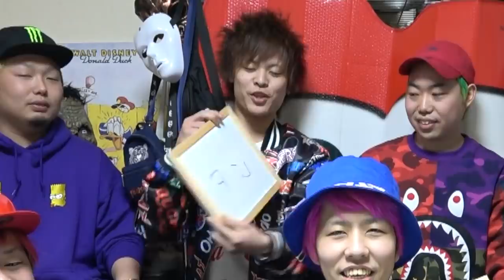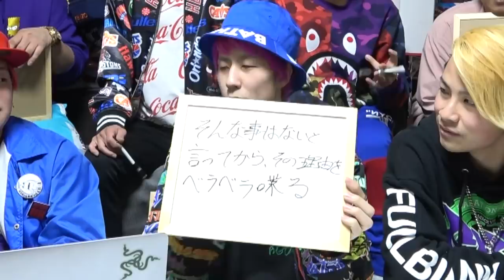【破天荒すぎw】総長ウララの知られざる野望とは？第1回ウララ王！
美容師に「本田翼に愛される髪型」にしてと頼んだら誰もが納得する結果にwww

【ビリは坊主w】寝起きで「U.S.A.」流して誰が1番踊れるか対決がヤバいwwwww

★再生リスト